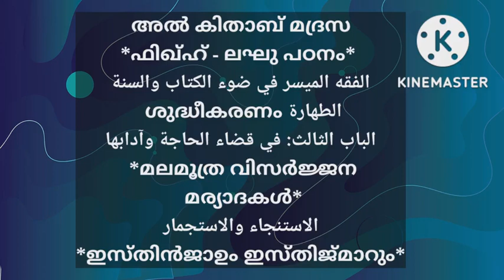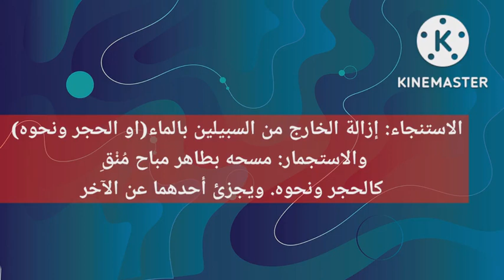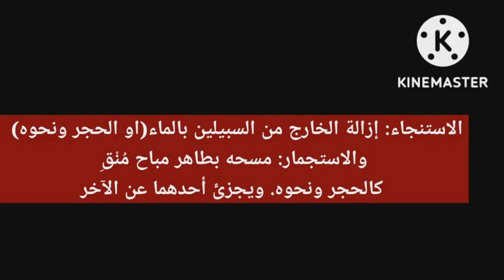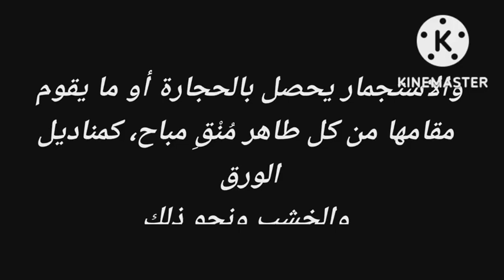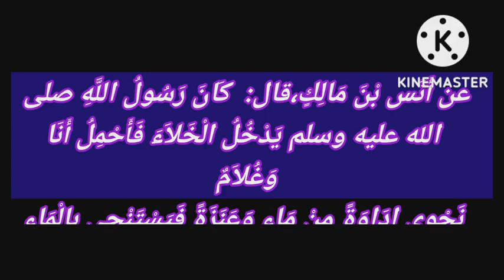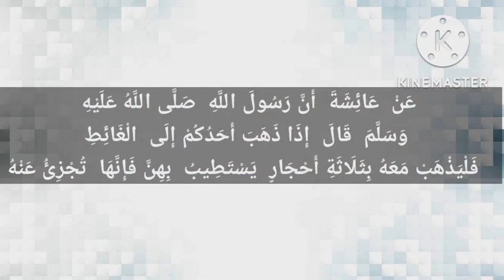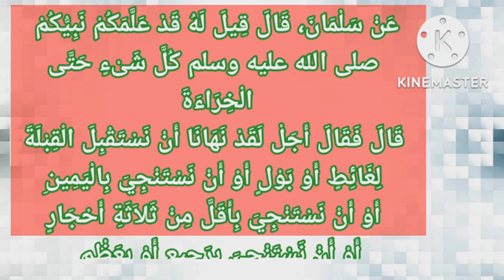മലമൂത്ര വിസർജ്ജനര്യാദകൾ الإستنجاء والاستجمار ഇസ്തിൻജാഉം ഇസ്തിജ്മാറും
السلام عليكم
അൽ കിതാബ് മദ്രസ വാട്ട്സ് ആപ്പ് ഗ്രൂപ്പ് ലിങ്ക് :

അൽ കിതാബ് മദ്രസ
*ഫിഖ്ഹ് - ലഘു പഠനം*
الفقه الميسر في ضوء الكتاب والسنة

 *യൂണിറ്റ് ഒന്ന്* ശുദ്ധീകരണം
الطهارة
  الباب الثالث: في قضاء الحاجة وآدابها، وفيه عدة مسائل
 *മലമൂത്ര വിസർജ്ജന മര്യാദകൾ*
പാഠം 10
[المسألة الأولى: الاستنجاء والاستجمار وقيام أحدهما مقام الآخر]
ഒന്ന് : *ഇസ്തിൻജാഉം ഇസ്തിജ്മാറും*
الاستنجاء: إزالة الخارج من السبيلين بالماء. والاستجمار: مسحه بطاهر مباح مُنْقِ كالحجر ونحوه. ويجزئ أحدهما عن الآخر
മൂത്രദ്വാരത്തിലൂടെയോ മലദ്വാരത്തിലൂടെയോ പുറപ്പെടുന്ന മാലിന്യത്തെ വെള്ളം കൊണ്ട് കഴുകി  നീക്കം ചെയ്യുന്നതിനാണ് ഇസ്തിൻജാഉ എന്ന് പറയുന്നത് (കല്ല് പോലുളളത് കൊണ്ടു നീക്കം ചെയ്യുകയാണെങ്കിലും പൊതുവായി ഈ പദം ഉപയോഗിക്കുന്നുണ്ട്.). സ്വയം ശുദ്ധിയുള്ള, ശുദ്ധിയാക്കാൻ പറ്റുന്ന, അനുവദനീയമായ കല്ലുകൾ പോലുളള വസ്തുക്കൾ കൊണ്ട് തുടച്ച് ശുദ്ധീകരിക്കുകയാണെങ്കിൽ ഇസ്തിജ്മാർ എന്ന് പറയും.

والجمع بينهما أفضل
രണ്ടും കൂടെ (കല്ലും വെളളവും കൂടെ ) ഉപയോഗിക്കലാണ് കൂടുതൽ നല്ലത്.
(എന്നാൽ ഒന്നിൽ ചുരുക്കുന്നുവെങ്കിൽ വെള്ളം കൊണ്ടാണ് നല്ലത്)
والاستجمار يحصل بالحجارة أو ما يقوم مقامها من كل طاهر مُنْقِ مباح، كمناديل الورق والخشب ونحو ذلك
കല്ല് കൊണ്ടോ അത് പോലെ ശുദ്ധിയുള്ള, ശുദ്ധമാക്കാൻ പറ്റുന്ന, അനുവദനീയമായ വസ്തുക്കൾ കൊണ്ടോ ഇസ്തിജ്മാർ നടത്താം - ഉദാ :- കോട്ടൺ, പേപ്പർ നാപ്കിൻസ്, തടിക്കഷ്ണം.
ولا يجزئ في الاستجمار أقل من ثلاث مسحات
കല്ല് പോലുള്ളത് കൊണ്ട് ശുദ്ധീകരിക്കുന്നെങ്കിൽ ഏറ്റവും ചുരുങ്ങിയത് മൂന്ന് തടവൽ വേണം 3 കല്ലുകളോ ഒരു കല്ലിന്റെ 3 ഭാഗങ്ങളോ ഉപയോഗിക്കാം - എണ്ണം ഒറ്റയാക്കൽ നല്ലതാണ്)
തെളിവുകൾ :

ഹദീസ് ഒന്ന്
عن أَنَس بْنَ مَالِكٍ،قال:  كَانَ رَسُولُ اللَّهِ صلى الله عليه وسلم يَدْخُلُ الْخَلاَءَ فَأَحْمِلُ أَنَا وَغُلاَمٌ نَحْوِي إِدَاوَةً مِنْ مَاءٍ وَعَنَزَةً فَيَسْتَنْجِي بِالْمَاءِ
അനസ് (റ) റിപ്പോർട്ട് ചെയ്യുന്നു: അല്ലാഹുവിന്റെ റസൂൽﷺ മലമൂത്രവിസർജ്ജന സ്ഥാനത്തേക്ക് പോകുമ്പോൾ ഞാനും ഒരു സേവകനും ഒരു തോൽപ്പാത്രത്തിൽ വെള്ളവും ഒരു കൂർത്ത മുനയുള്ള വടിയും  ( കുന്തം) നബിക്ക് കൊണ്ടു കൊടുക്കുമായിരുന്നു. നബി വെള്ളം ഉപയോഗിച്ച് ഇസ്തിൻജാഉ ചെയ്യുമായിരുന്നു. (വടി / കുന്തം നിസ്ക്കരിക്കുമ്പോൾ മുമ്പിൽ സുത്റ ആയി നാട്ടാനായിരുന്നു എന്ന് ശറഹിൽ കാണാം )
(ശറഹു മുസ്ലിം ലിന്നവവീ)
ഹദീസ് രണ്ട്
‏عَنْ ‏ ‏عَائِشَةَ ‏ ‏أَنَّ رَسُولَ اللَّهِ ‏ ‏صَلَّى اللَّهُ عَلَيْهِ وَسَلَّمَ ‏ ‏قَالَ ‏ ‏إِذَا ذَهَبَ أَحَدُكُمْ إِلَى ‏ ‏الْغَائِطِ ‏ ‏فَلْيَذْهَبْ مَعَهُ بِثَلَاثَةِ أَحْجَارٍ ‏ ‏يَسْتَطِيبُ ‏ ‏بِهِنَّ فَإِنَّهَا ‏ ‏تُجْزِئُ عَنْهُ ‏
അല്ലാഹുവിന്റെ റസൂൽﷺ പറഞ്ഞു: നിങ്ങൾ മലവിസർജ്ജനത്തിന് പോവുമ്പോൾ മൂന്ന് കല്ലുകൾ കൊണ്ട് പോവുക. അവ കൊണ്ട് വൃത്തിയാക്കുക. അത് മതിയാകും
(ശ്രദ്ധിക്കുക: വെള്ളമുണ്ടെങ്കിൽ വെള്ളം കൊണ്ട് തന്നെ വൃത്തിയാക്കലാണ് സൂക്ഷ്മത.കല്ല് അനുവദിച്ചിരിക്കുന്നത് ഒരു ഇളവ് എന്ന നിലയിലാണ്. പൂർണ്ണമായും നജസ് നീക്കുന്നത് വരെ ശുദ്ധിയാക്കാമെങ്കിൽ വെള്ളമുണ്ടെങ്കിൽ പോലും കല്ല് മതിയാവുമെന്നാണ് ഭൂരിപക്ഷം പണ്ഡിതൻമാരുമായും നിലപാട് )
- ഔനുൽ മഅബൂദ് കാണുക
ഹദീസ് മൂന്ന്
عَنْ سَلْمَانَ، قَالَ قِيلَ لَهُ قَدْ عَلَّمَكُمْ نَبِيُّكُمْ صلى الله عليه وسلم كُلَّ شَىْءٍ حَتَّى الْخِرَاءَةَ ‏.‏ قَالَ فَقَالَ أَجَلْ لَقَدْ نَهَانَا أَنْ نَسْتَقْبِلَ الْقِبْلَةَ لِغَائِطٍ أَوْ بَوْلٍ أَوْ أَنْ نَسْتَنْجِيَ بِالْيَمِينِ أَوْ أَنْ نَسْتَنْجِيَ بِأَقَلَّ مِنْ ثَلاَثَةِ أَحْجَارٍ أَوْ أَنْ نَسْتَنْجِيَ بِرَجِيعٍ أَوْ بِعَظْمٍ ‏
സൽമാൻ (റ) റിപ്പോർട്ട് ചെയ്യുന്നു: അദ്ദേഹത്തോട് (സൽമാൻ) ആരോ ഇങ്ങനെ ചോദിച്ചു: ' നിങ്ങളുടെ നബിﷺ നിങ്ങൾക്ക് എല്ലാ കാര്യങ്ങളും - മലവിസർജ്ജന മര്യാദകൾ വരെ - പഠിപ്പിച്ചു തന്നിട്ടുണ്ടല്ലോ? അദ്ദേഹം പറഞ്ഞു: അതെ , ഖിബ്ലക്ക് മുന്നിട്ട് മലമൂത്രവിസർജ്ജനം നടത്തുന്നതും വലതു കൈ കൊണ്ട് ശുചീകരണം (ഇസ്തിൻജാഉ ) നടത്തുന്നതും മൂന്നിൽ കുറവ് കല്ലുകൾ കൊണ്ട് ഇസ്തിൻജാഉ  നടത്തുന്നതും ചാണകമോ എല്ലോ കൊണ്ട്
ഇസ്തിൻജാഉ  നടത്തുന്നതും നബിﷺ ഞങ്ങൾക്ക് നിരോധിച്ചു. (സ്വഹീഹു മുസ്ലിം)
ഷെയർ ചെയ്യുക
പുണ്യത്തിൽ പങ്കാളിയാവുക